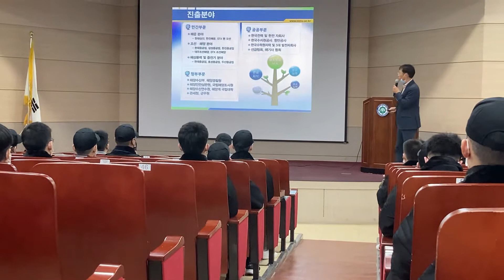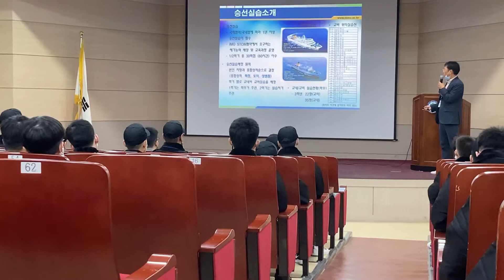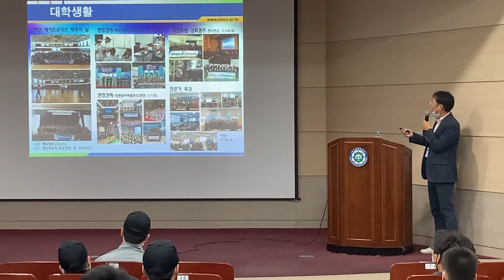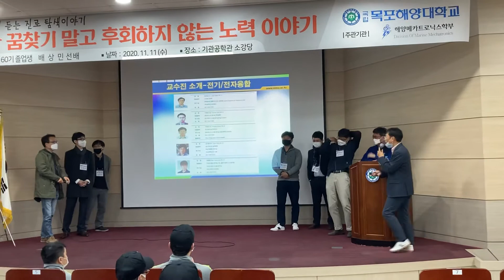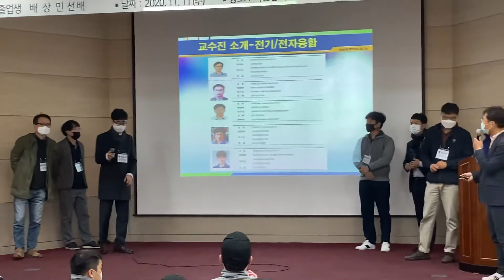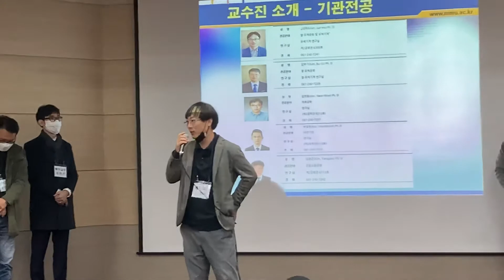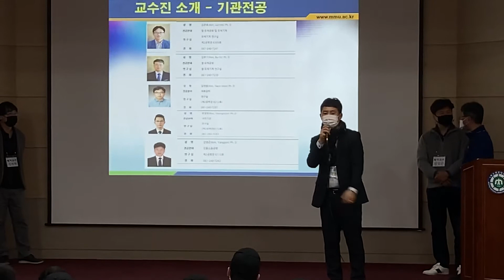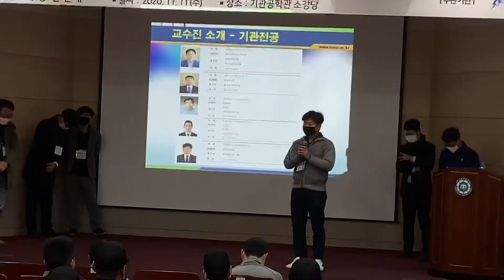목포해양대학교 해양메카트로닉스학부 소개 _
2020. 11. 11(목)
68기 메카학부 신입생들의 입교,
학부소개의 시간.